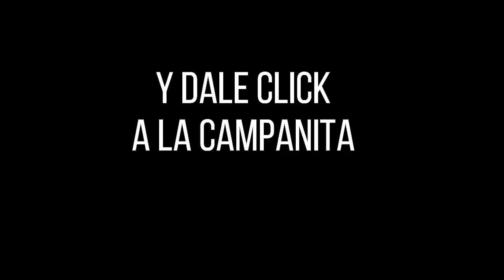Resultado ANTIOQUEÑITA 1 del viernes 08 de octubre de 2021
Hola buenos días, te presentamos los resultados de las loterías y chances en Colombia, vamos con el Resultados del Chance Antioqueñita 1 del viernes 08 de octubre de 2021.